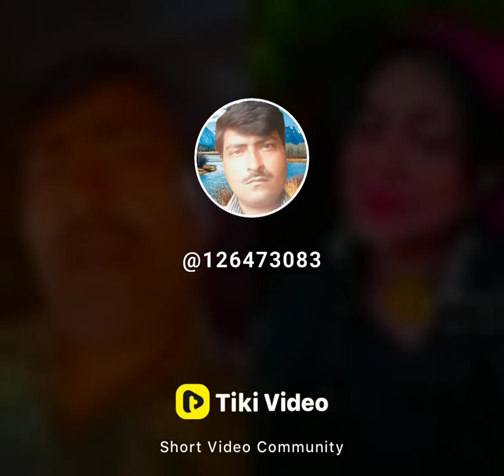HUM RISIA WALE HAI